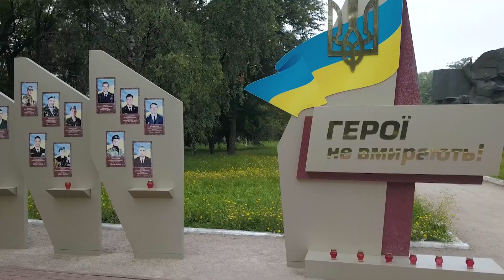18 червня 1754 року почалося будівництво унікальної фортеці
Якщо ви запитаєте у містян “Що таке “Фортечні вали” у Кропивницькому?”,  у відповідь почуєте — наразі це меморіальний комплекс, де у 1949 році були захоронені визволителі Кіровоградщини від німецького фашизму, а в 2015 було відкрито Алею Слави загиблих у війні проти фашизму московського. Але це сучасна історія. Почалося все 267 років тому 18 червня 1754 року з будівництва унікальної фортеці, яка згодом входила до двадцятки найпотужніших фортець Європи.